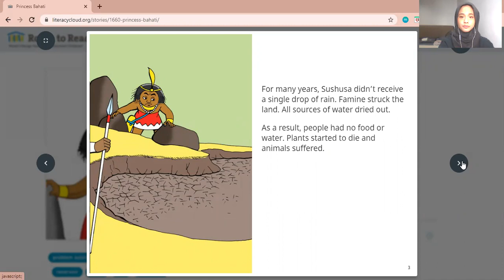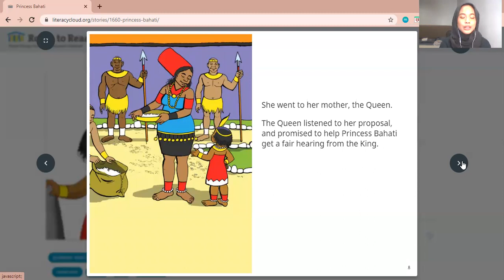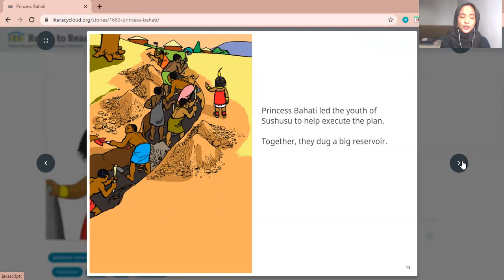Read At Home: The Gadis Chapter by Aina Safi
Aina Safi will be reading the book titled 'Princess Bahati' by Deogratias Simba. Aina shared that reading is important because it makes us powerful with amount of wisdom and knowledge we gain from reading.

Help us continue our work to build a reading generation, and empower children through communities by building a fairer, and more inclusive world.